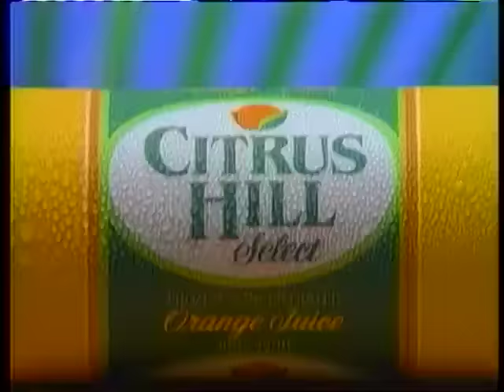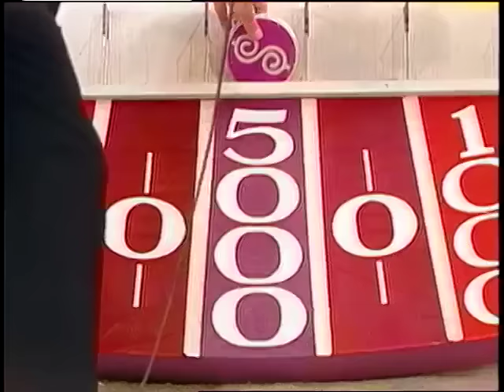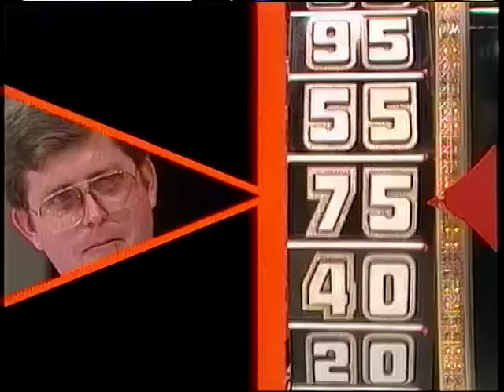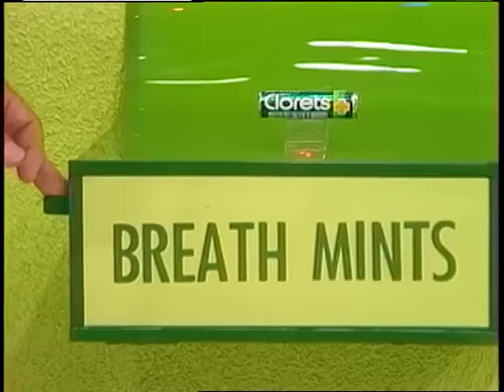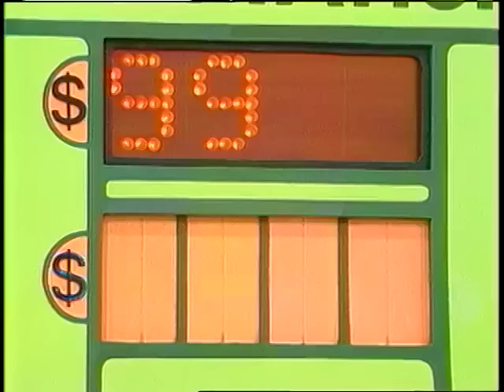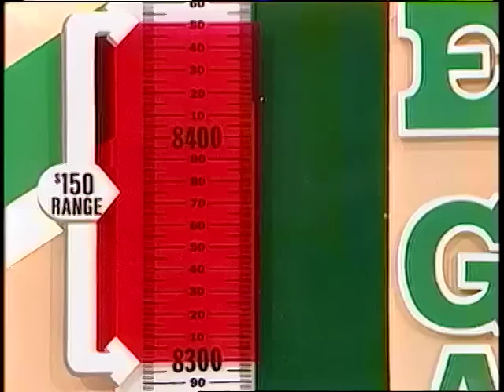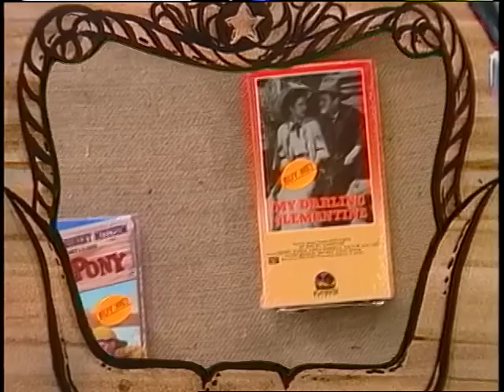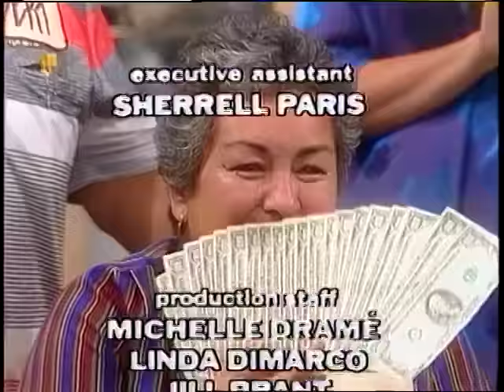The Price is Right Special (005P): September 4, 1986 (HQ)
Here's the fourth of the 1986 primetime specials in (almost) clear crystal quality. Special thanks to James Shea for unearthing this treasure!

Lucky Seven
Plinko
Danger Price
Grand Game
Temptation
Range Game